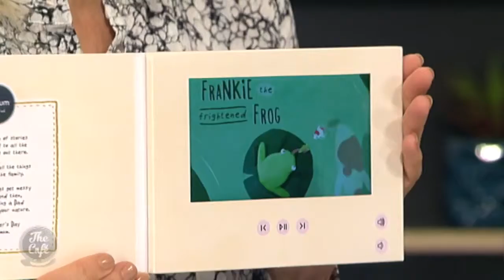Toddler Tantrums and Expressing Anger